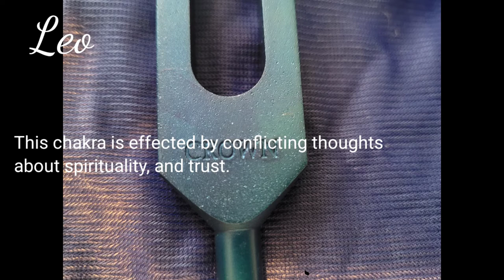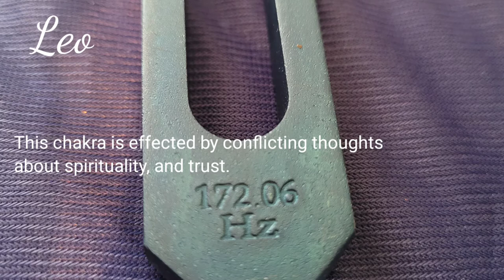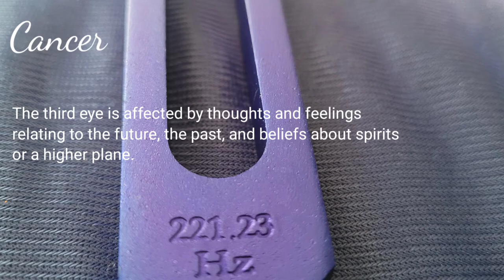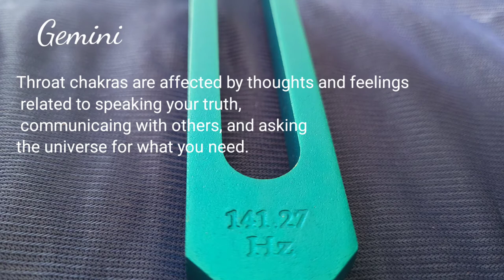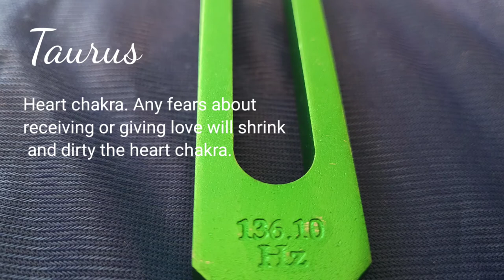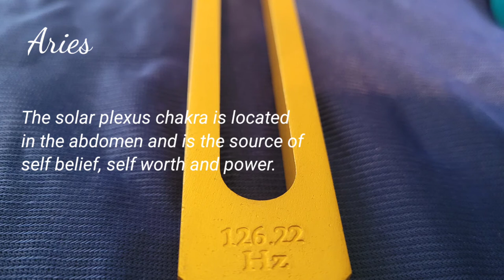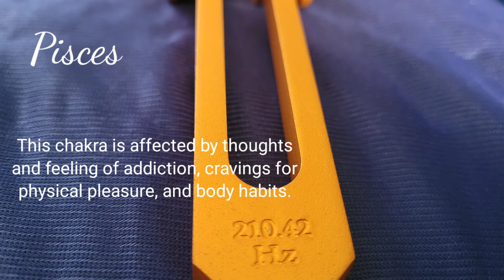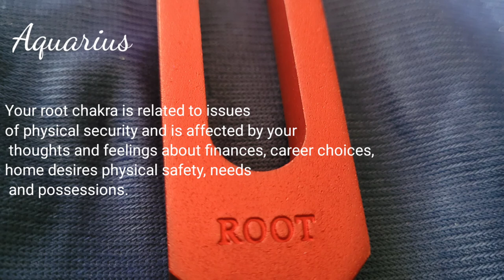Chakra Tuning fork Cleanse | Chakra healing sounds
Original recording of Chakra Tuning fork set. Close your eyes and let the vibrations relax and heal your chakras and body.

Original photos and sounds.

I will be making videos for each zodiac sign individually for when you need realigned.